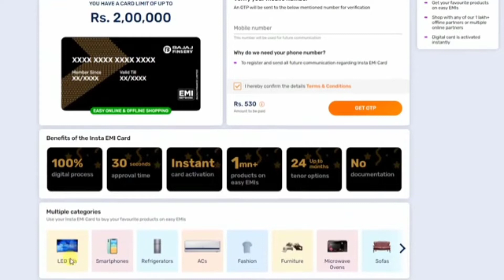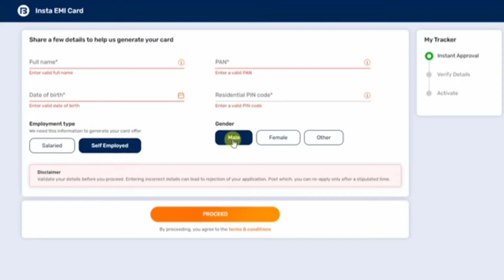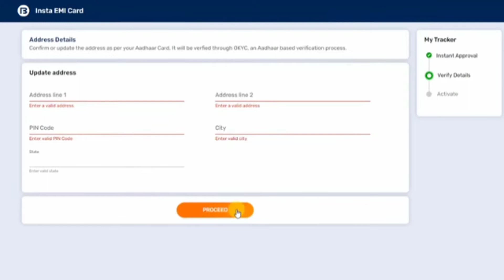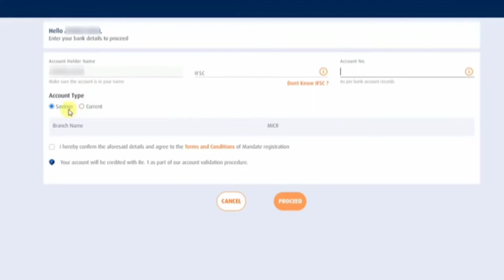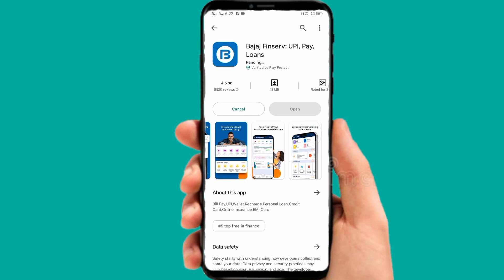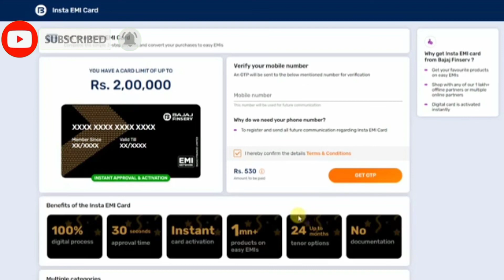Bajaj EMI Card Online Apply 2022 | emi card kaise banaye | Bajaj Fineserv insta EMI Network Card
Is video me bajaj emi card online apply 2022, bajaj emi card kaise banaye is ke bara ma dekhaya gaya hai, Bajaj finserv insta emi network card ek postpaid card hai jisse online offline emi par shipping kar sakte hai aur baad me EMI ke through payment kar sakte hai, Bajaj finserv insta emi network card online apply kar sakte hai, instant approval hai aur bina koi document send kiye bajaj emi card mil jata hai jo ke is video me Bajaj EMI Card apply and Activate karna ke complete process dikhaya gya hai

My mic